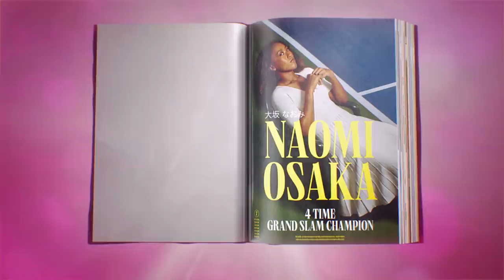Naomi Osaka: My Story, My Words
Grab the Naomi Osaka Bundle including the Naomi Osaka and Dark Priestess Naomi Outfits starting March 3, 2022